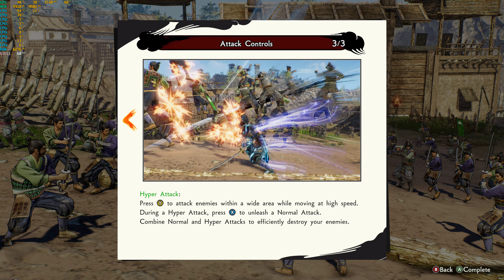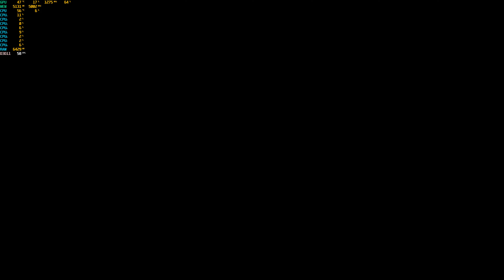Samurai Warriors 5 Gameplay PC 4K - RTX 3090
Here is a quick look at the opening two battles in the upcoming Samurai Warriors 5 which seems to take on a new visual direction whilst retaining the traditional hack n slash or Musou gameplay.  This is the opening gameplay from the final retail release ahead of the game's launch on July 27th 2021.

A new SAMURAI WARRIORS begins.
After a 7-year wait, a new instalment in the tactical action series "SAMURAI WARRIORS" is finally here!

With this title, the historical period depicted in the first title of the "SAMURAI WARRIORS" series released in 2004 has been revamped.
With visuals that have largely evolved since the first "SAMURAI WARRIORS", additional officers, and evolved actions, an even deeper drama set in the warring states is depicted.
Also, with a focus on the lives of officers Nobunaga Oda and Mitsuhide Akechi, in order to more intensely and boldly depict the warring states era spanning from the end of the Ōnin War to the Incident at Honnōji, the title is the beginning of a new series, in which the stories and characters from the traditional "SAMURAI WARRIORS" have been revamped.

Features of "SAMURAI WARRIORS 5"
■With officers whose designs have been revamped, as well as new officers, a total of 27 Samurai Warriors join the battle
Officers such as a young Nobunaga Oda, known as the "Great Fool", and daimyō Yoshimoto Imagawa, who was called the "Greatest Archer in all of Kaidō", appear with new designs that match the setting of this title.
Also, new officers such as Toshimitsu Saitō, a retainer of Mitsuhide Akechi, as well as Kōga ninja Mitsuki join the battle. A total of 27 Samurai Warriors interweave their fates to create a dramatic warring states era.

■WARRIORS actions are more thrilling and dazzling than ever before
In this title, players can once again enjoy the "thrill of sending enemies flying" that the WARRIORS series is renowned for.
And with new actions that have been added with this title, as well as new depictions that give off a Japanese flair, the WARRIORS actions have become even more stunning.